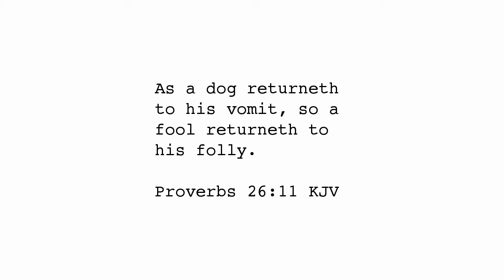Throw Up and Get Out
Some dogs when they throw up eat it again, but most cats when they throw up, leave it.